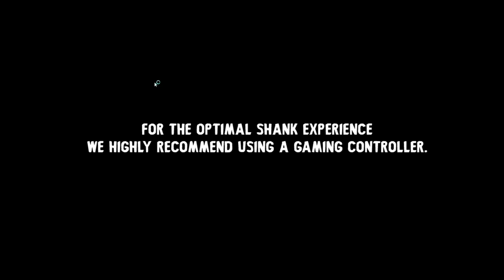Let's Play Shank Ep. 1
The Game: Shank
The System: PC